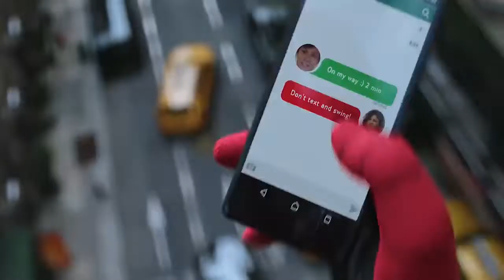Spiderman intro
Made this intro for the spider man no way home that's coming up

for school and for fun